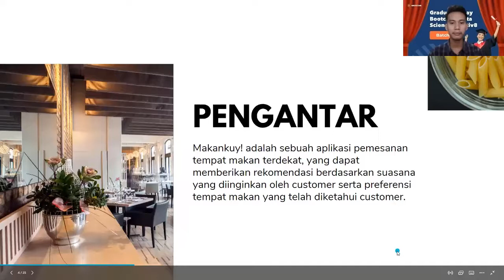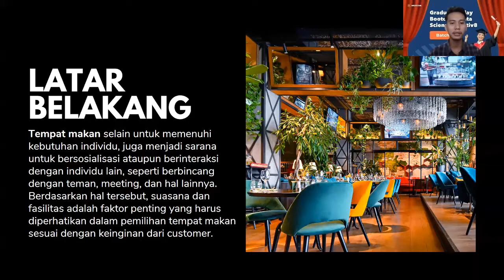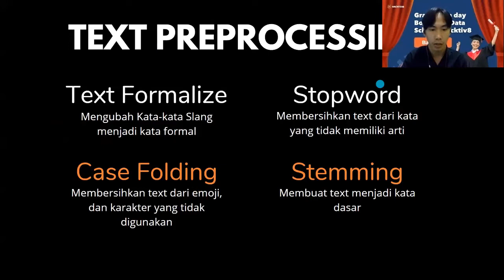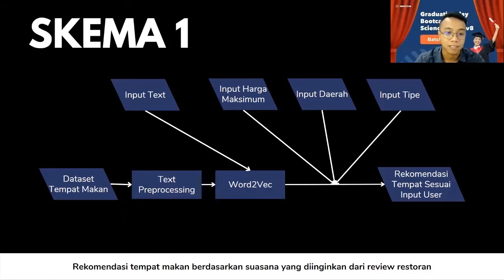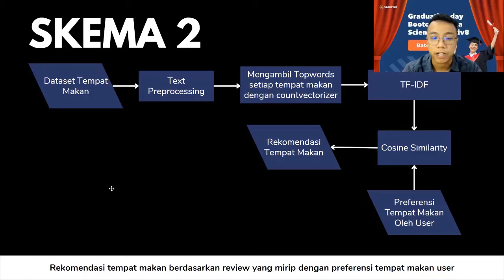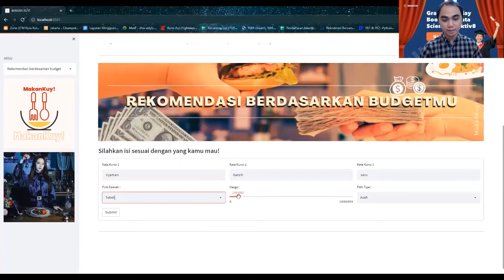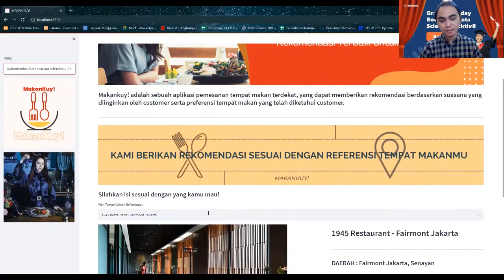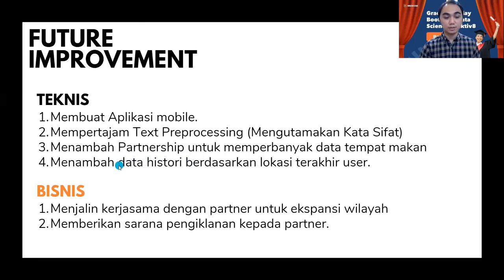Hacktiv8 Batch 11 Final Project - Data Science: Makankuy! (OTA)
Makankuy adalah sebuah aplikasi pemesanan tempat makan terdekat, yang dapat memberikan rekomendasi berdasarkan suasana yang diinginkan oleh customer serta preferensi tempat makan yang telah diketahui customer.

Team Members:
Andreean Dharma Arisandi
Reynaldi Marchiano
Sanggeni Gali Wardhana
Teza Marlevi Fajar